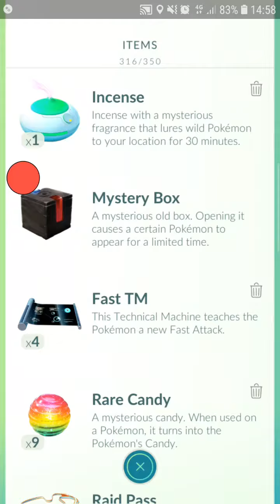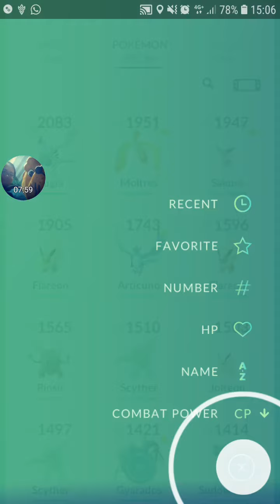[Pokemon Go] Mystery Box Pt. 1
30 mins incense to attract Meltan